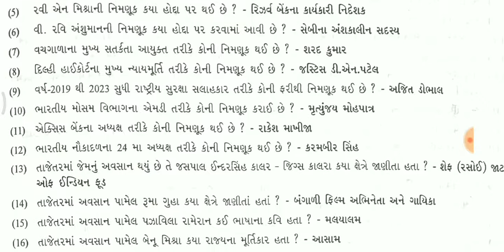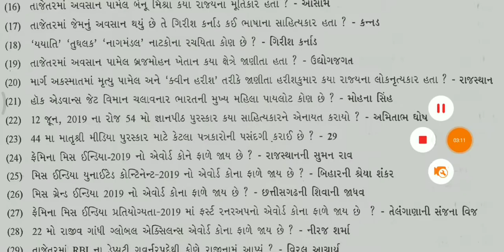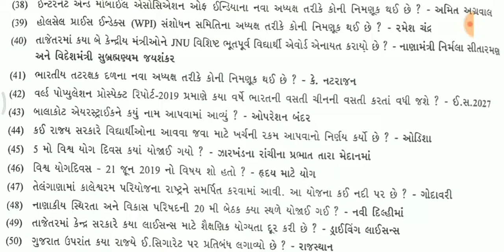One liner | current affairs | 2019